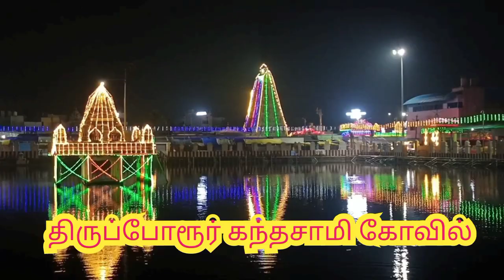திருப்போரூர் கந்தசாமி கோவில் மாசி மக கொடியேற்றம் |Kanthasamy Temple Thiruporur |Masi magam 2024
திருப்போரூர் கந்தசாமி கோவில் மாசி மக கொடியேற்றம்: 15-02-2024